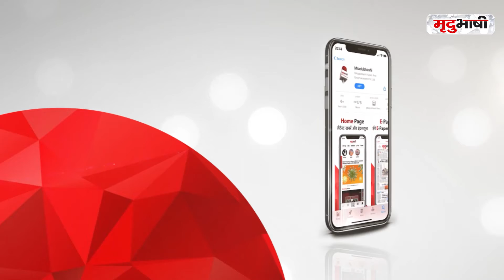प्रशासन ने करवाया Janta Curfew का सख्ती से पालन, कई दुकानें की सील | INDORE NEWS | Mradubhashi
इंदौर में तेज़ी से बढ़ रहे कोरोना संक्रमण को देखते हुए जनता कर्फ्यू लागू किया गया है। प्रशासन लगातार जनता कर्फ्यू के नियमों का उल्लंघन करने वाले लोगों के खिलाफ कड़ी कार्रवाई करती हुई नज़र आ रही है। हालही में ऐसा ही एक दृश्य शहर के प्रजापत नगर में देखने को मिला है, जहा नियमों का उल्लंघन करने पर सख्त कार्रवाई कर दुकानों को सील किया गया है।